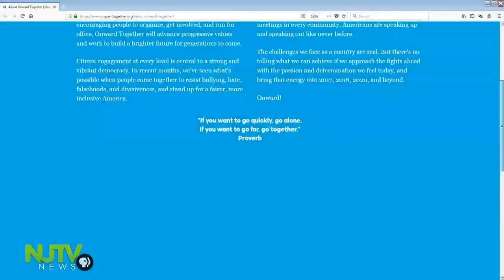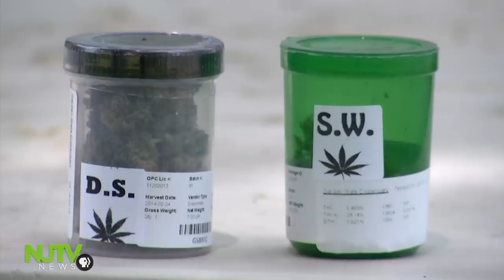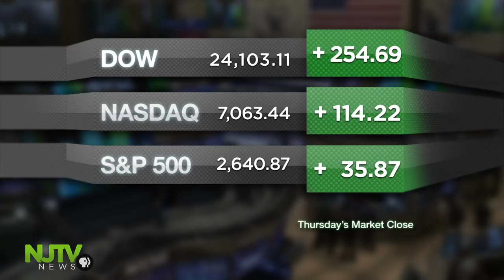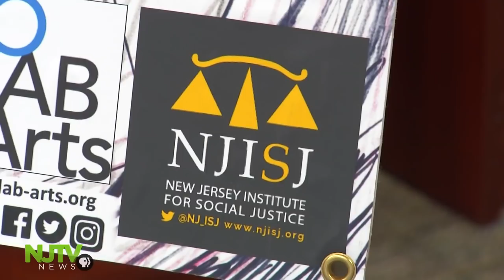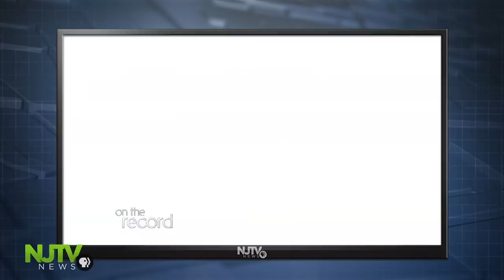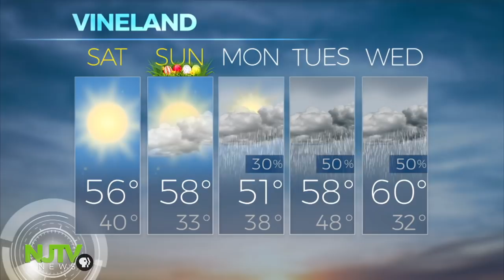March 30, 2018: NJTV News with Mary Alice Williams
Does Clinton still have clout? She can still wow a crowd, but should Hillary Clinton get involved in the upcoming midterm elections? Everybody's talking about the nascent marijuana industry in New Jersey, but who's going to benefit once the industry is born?Learning the best tools and practices for social justice advocacy. The Department of Environmental Protection held a public hearing to discuss how reentering RGGI will impact the state. Way ahead of the November election, a 15-term Congress member gets an earful from voters.